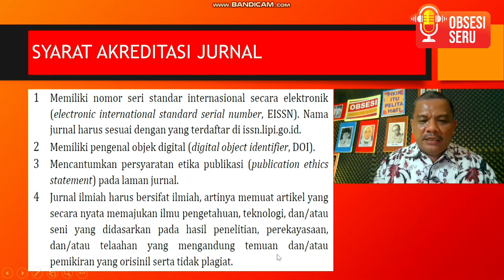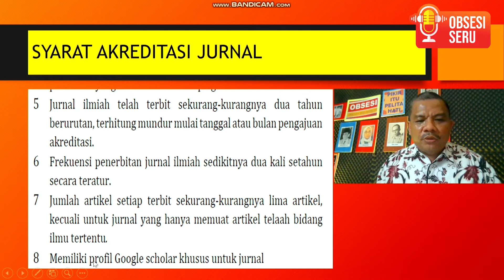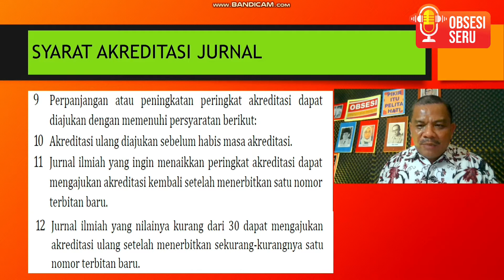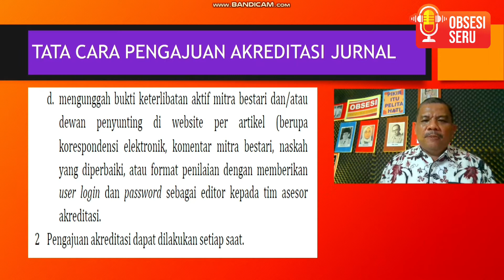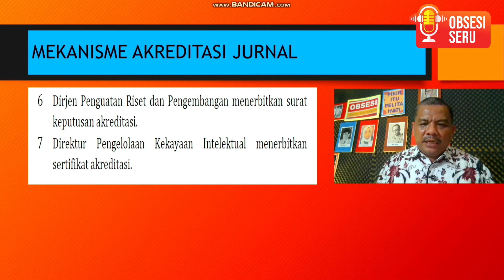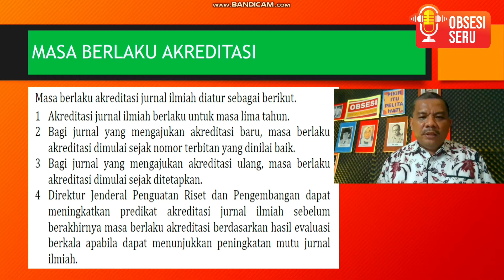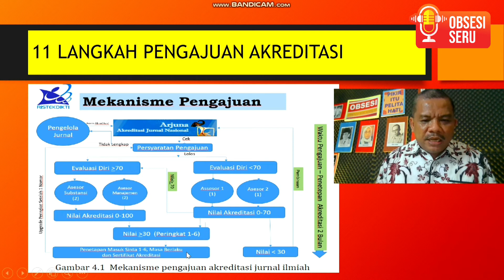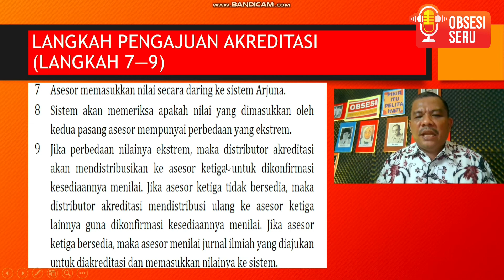Materi Kuliah Bahasa MK "Pengembangan Jurnal dan Terbitan Ilmiah" Pertemuan 8 l OBSESI SERU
OBSESI SERU Edukasi
Materi pertemuan 8 mata kuliah "Pengembangan Jurnal dan Terbitan Ilmiah" bersama Prof. Dr. Ermanto, S.Pd. M.Hum.

Video ini berisi materi pertemuan 8 mata kuliah "Pengembangan Jurnal dan Terbitan Ilmiah" bersama Prof. Dr. Ermanto, S.Pd. M.Hum.